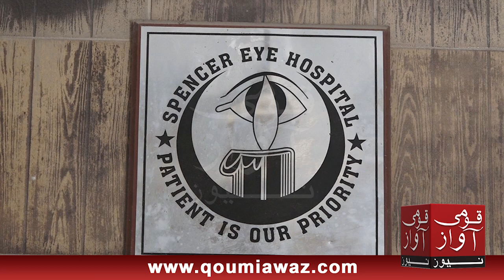In limited resources,KMC are developing Karachi hospitals